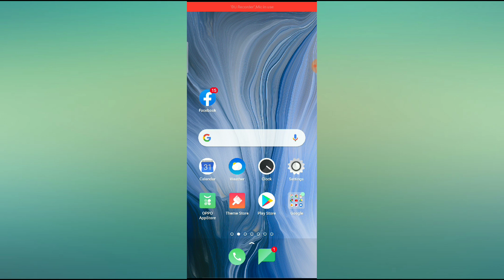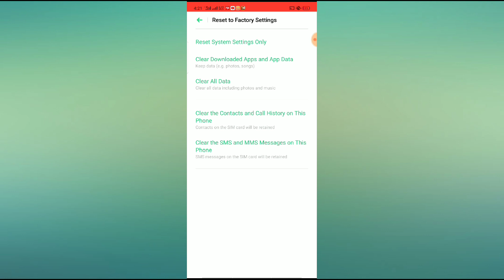OPPO Reno Sim Setting || Reset OPPO Reno Sim Setting